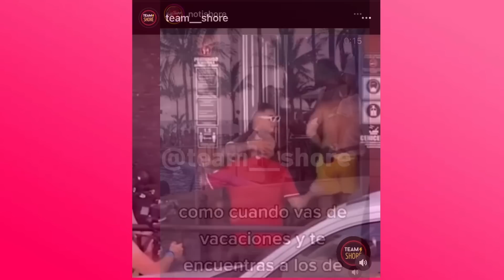Pleitazo Niurka y Daniela, Brenda vs Rafa, Manelyk indirecta, Acapulco shore 10 imágenes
Tremendo pleito entre Daniela Navarro y Niurka Marcos en La casa de los famosos. Julia es la expulsada y Brenda Zambrano le manda tremenda advertencia. Manelyk lanza misterioso mensaje. Se filtran imágenes de las grabaciones de Acapulco shore 10. Rubí tendrá dura prueba en La academia. Anahí habla de su participación con Karol G.